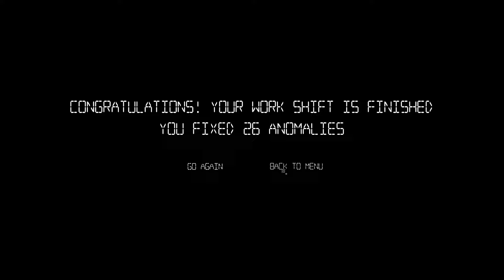I'm On Observation Duty 5 Gameplay Market Completed!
Part 2 of the gameplay and yes i almost died.